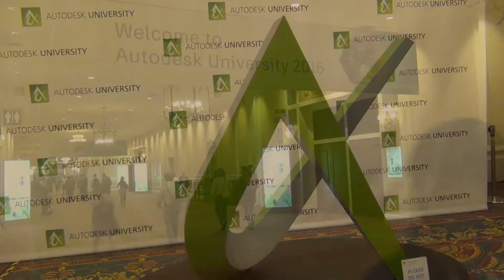Shortcuts with SNIPS, episode 10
Tony Glockler, CEO of SolidProfessor, explains how the company’s online training products are used by HVAC and sheet metal students in an interview at Autodesk 2016 in Las Vegas.